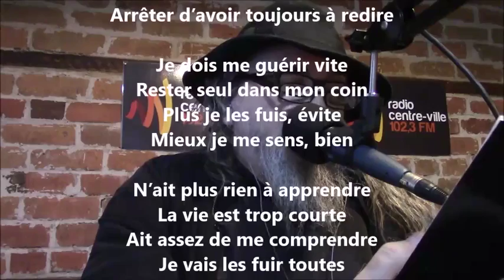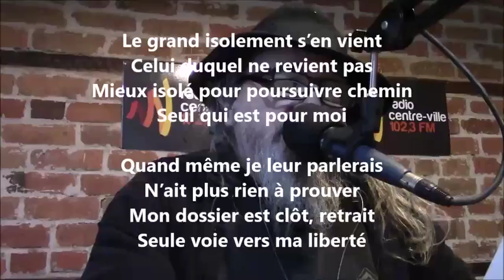Quand même - Yvon Jean